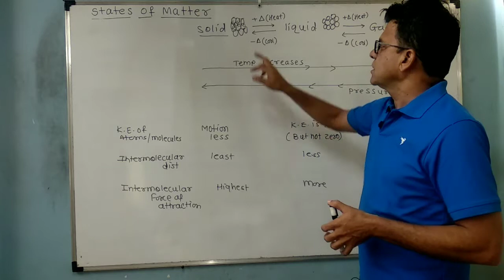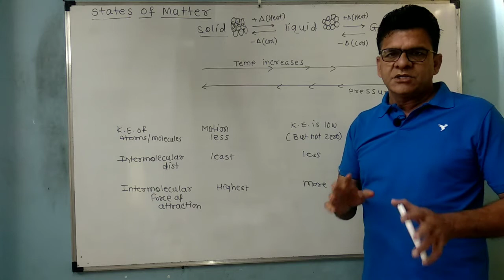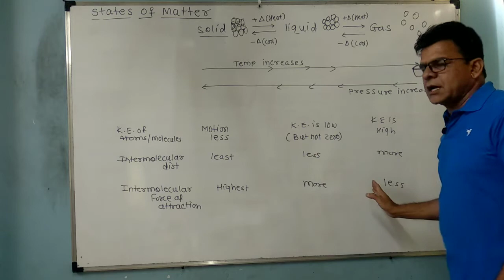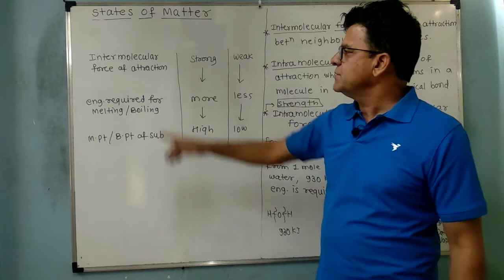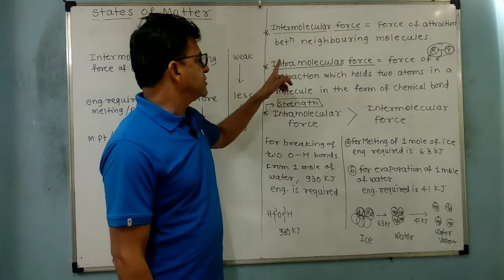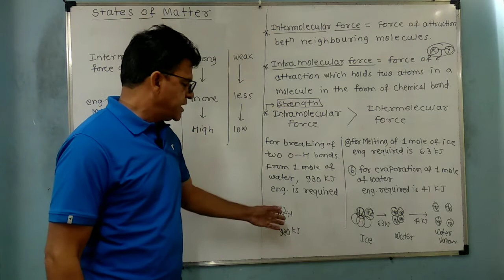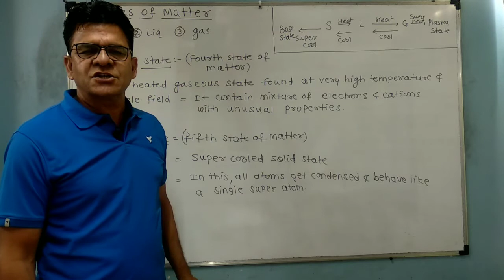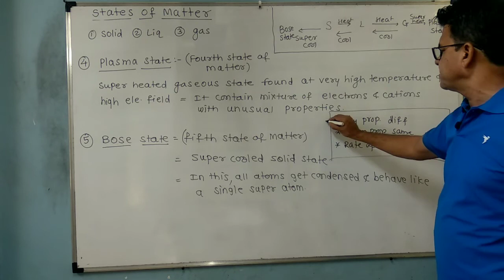Lecture2, std 11, States of matter, by Sanjay Herambh Deval